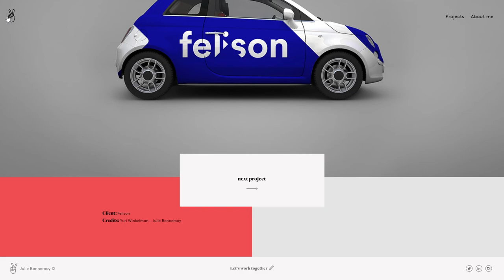Julie Bonnemoy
Julie Bonnemoy By Julie Bonnemoy From Netherlands
Amsterdam based art director specialized in branding, packaging, retail communication and web design.